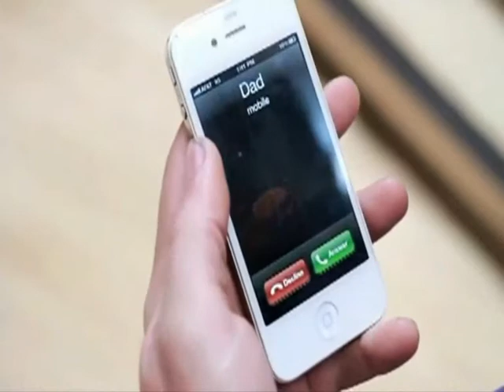Ammor ca frnesc!!! by "NapolicantaallEterno"